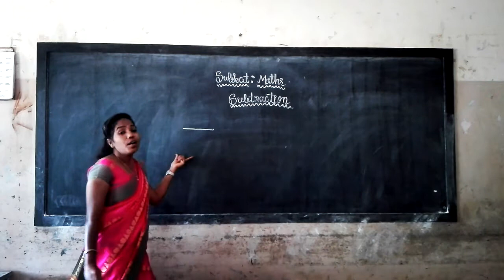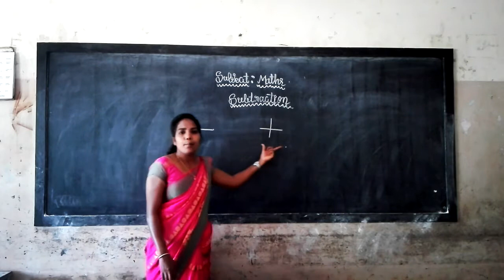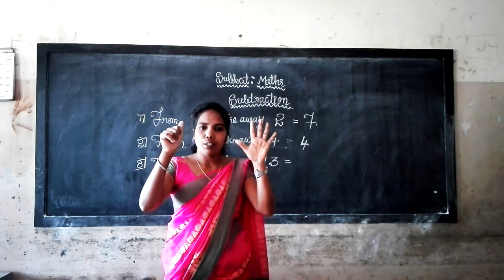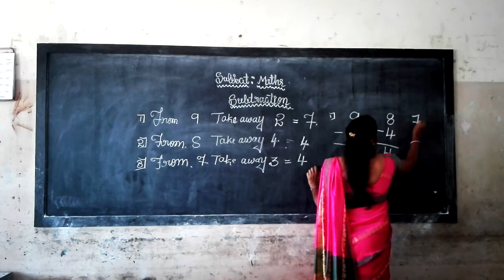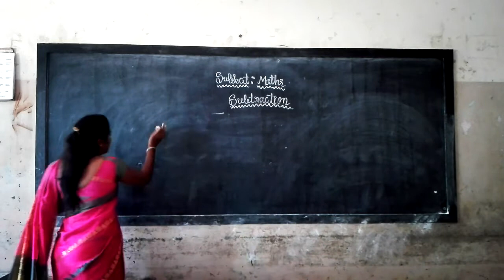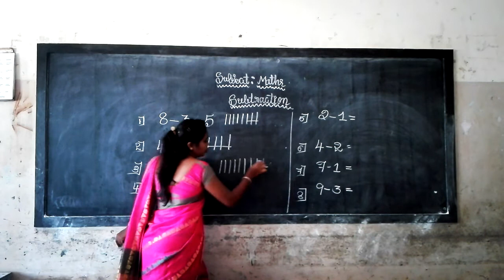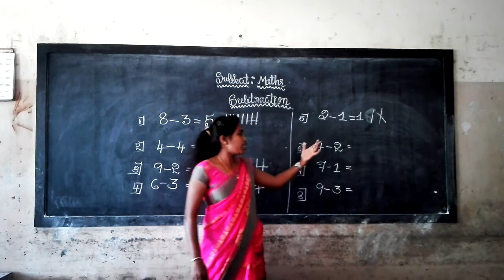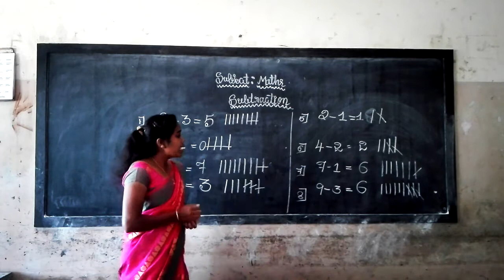1st Maths Subtraction Part 1 Class by Sakamma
1st Maths Subtraction Part 1 Class by Sakamma